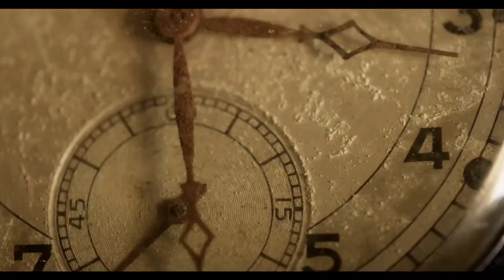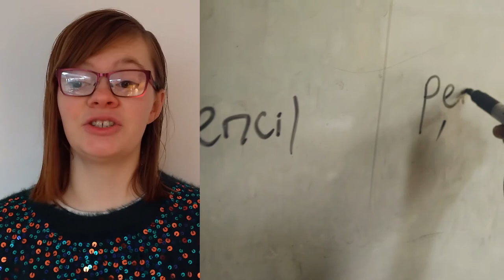Game Changers: Susanna Wesley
Meet ordinary people, changed by an extraordinary God. to change the world!

Video footage accreditation
Videvo